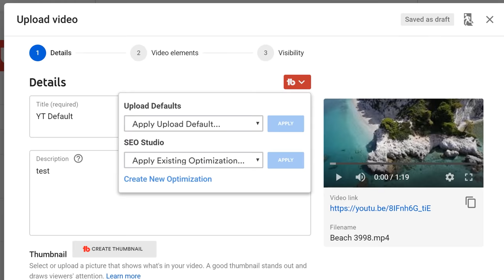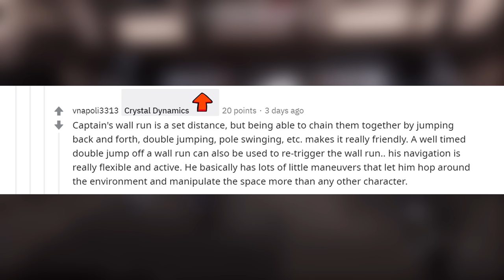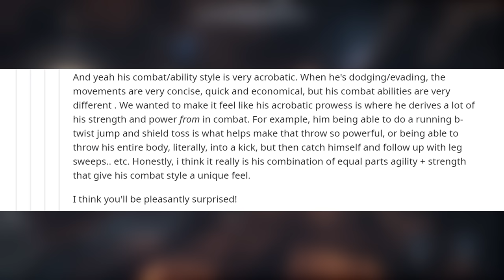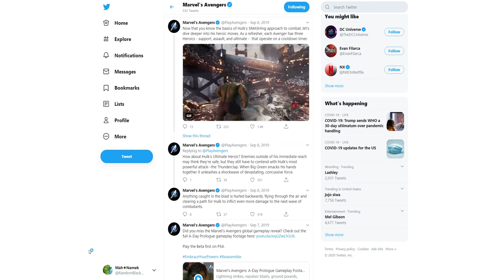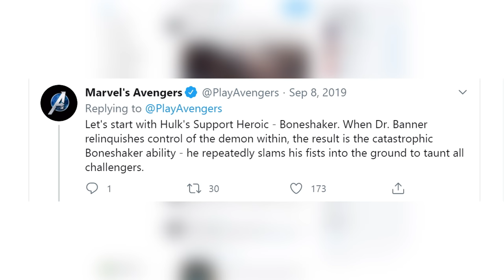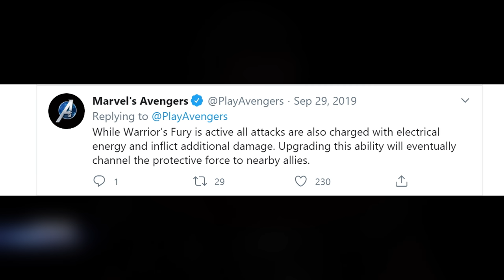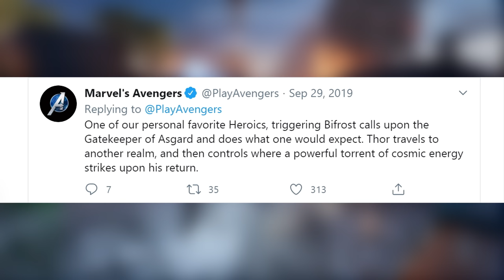Marvel's Avengers Game | New Captain America Gameplay | Breakdown & More!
Marvel's Avengers Game gameplay. What's going on guys? RBG here, bringing you more news on Marvel's Avengers. And it's officially been a few days since the original release date for this game hit. That's right, Marvel's Avengers was originally slated to be released on May the 15th of this year but due to reasons unknown it was pushed back to September 4th. Which is kinda ironic considering the fact that another triple A Marvel game in the form of Spider-Man was also released in the month of September 2 years ago. We started off pretty slow in regards to updates on this title but thing are gradually getting better as we get closer to the new release date that's about 4 months away. Even though the Square and Crystal Dynamics have been very specific on when and where they choose to reveal new details about Marvel's Avengers. It hasn't stopped 1 of their developers from going beyond the call of duty to answer some of our questions. And he seems to be answering more of our questions so we're gonna break it down. And how is traversal gonna work for each Avengers members. These are things that really need to be answered because they're gonna determine if fans should pick up the gameplay or not. In the most recent updates, Vincent Napoli has taken to reddit to answer some of these questions. And 1 of the most major things he slightly harped on was Captain America's traversal and combat mechanics. I'm most certain that he isn't at liberty to answer every question, especially since it makes his team look bad given the fact that they've been doing an abysmal job at explaining things. But he talked about how The Hulk clings to walls as opposed to running on them in the more traditional sense like Captain America can. And I think we were all fairly surprised after reading that last part regarding Cap. It's something that really excites us because as we all know Captain America is 1 of the most versatile members in the group. Although he's extremely powerful he can pull off some of the most graceful maneuvers such as flips and kicks. And he's also proficient at parkour which I had a nagging suspicion that Vincent was hinting at.